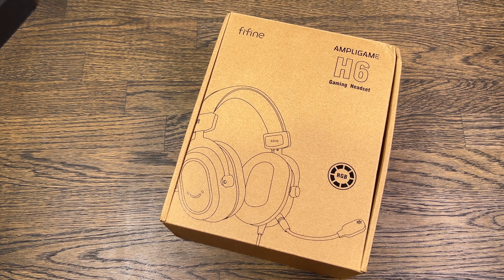Игровые наушники FIFINE Ampligame H6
Проводная гарнитура Fifine H6 ‒ игровое устройство с охватывающими мягкими амбушюрами. Мягкие чашки плотно прилегают к ушным каналам, не шатаются. Оголовье и амбушюры обтянуты экокожей. Благодаря хорошему прижиму вы получаете пассивную звукоизоляцию, в результате чего утечки басов не будет. Активация подсветки чашек происходит при отключении микрофона. При необходимости микрофон можно снять или отодвинуть. При показателе чувствительности микрофона -40 вы не будете ощущать помех и посторонних шумов.
Динамики диаметром 50 мм воспроизводят звуки в диапазоне 20-20000 Гц. Особенность Fifine H6 в поддержке звука 7.1 Virtual и режимов звучания для разных ситуаций. В режиме кино вы получаете сбалансированное звучание с верхними и низкими частотами. Для игры присуще плотное, мощное и басовитое звучание, что создает эффект погружения. Для музыки присуще яркое, светлое звучание с акцентом на высокие частоты. Пульт управления зафиксирован на проводе и позволяет регулировать громкость звучания, включать и выключать объемный звук, выбирать режим эквалайзера.